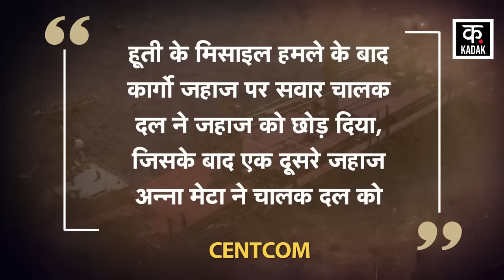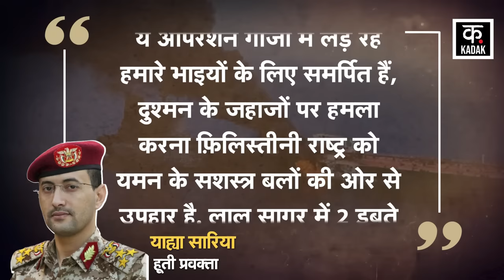Israel Hamas War : हूती मिसाइल अटैक में अमेरिकी जहाज़ हुआ पस्त | America | Gaza | Top News | News18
हूती के हमले से परेशान अमेरिकी सेना ने कई बार उसपर पलटवार किया है ल्किन हूती अपने हमला करने की आदत से बाज़ नहीं आया.. यहां तक की नए शिपिंग रूप cape of good hope पर हमला करने के लिए उसने लंबी दूरी वाले हथियार का इस्तमाल करना शुरू कर दिया है..  लाल सागर से शुरू हुआ संग्राम अब अदन की खाड़ी से आगे बढ़ते हुए विकराल रूप ले चुका है... इसी कड़ी में ईरान समर्थित हूती लड़ाकों ने अदन की खाड़ी में एक यूक्रेनी जहाज पर भीषण हमला किया।